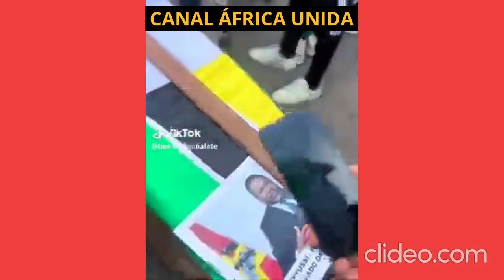Protesto dos Jovens em Maputo-Moçambique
🔴🟡🟢 SEJA BEM-VINDO(A) AO CANAL ÁFRICA UNIDA!

⭐ Faça parte do nosso canal e ajude a gente a continuar produzindo conteúdo para o Youtube:

O canal é voltado para entretenimento e viagens,falando sobre o continente africano em geral,youtubers de África,povo africano,costumes africanos,paissagens africanas,comidas africanas,dia a dia da àfrica e seu povo.Cotidiano africano, imagens da Africa.Dicas de viagens e hospedagens na África.Futebol angolano com o girabola e o futebol moçambicano com o moçambola.Noticias sobre os youtubers José Lino,Juma Ibraimo,Conheça Moçambique,Milenio Lino,Aurelio do Rosario,Africanidade CP, Genito Fonseca,Pereira Horacio,Bu vlog,Allox Xinho , Familia em Missões etc